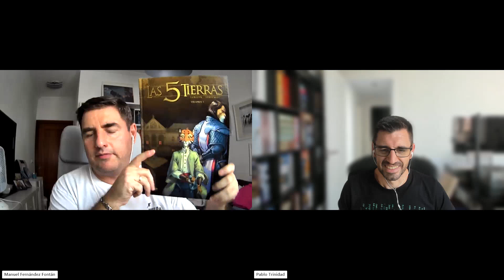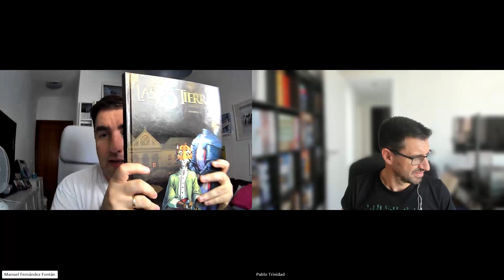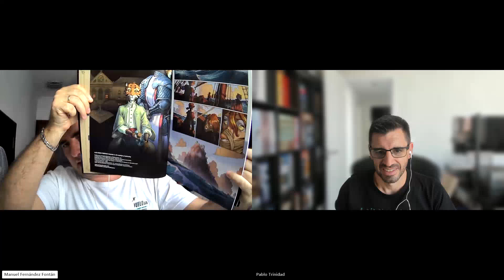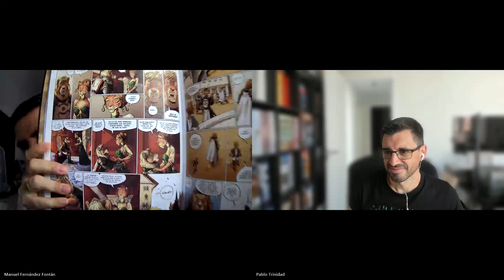Vuelo 616 #57 - Las Cinco Tierras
Hoy viajamos a la Isla de Angleon para sumergirnos en el primer ciclo de Las 5 Tierras (Libro 1, 2 y 3), del trío Lewelyn al guión y con Jérôme Lereculey al dibujo. Las 5 Tierras nos propone un universo medieval habitado por animales antropomórficos donde cinco reinos están inmersos en un intrincado juego de poder, traiciones y alianzas. Este primer ciclo se centra en el reino de Angleon, donde habitan los felinos, y nos presenta una densa trama de intrigas políticas y familiares con giros sorprendentes y lleno de detalles que te engancharán desde la primera página.

En este vuelo realizamos las siguientes escalas:

3:11 – El Club de Lectura dedicado al primer ciclo de Las 5 Tierras .
48:15 – Anunciamos nuestro próximo programa, en el que analizaremos los buenos veranos y Lydie de Zidrou.
53:23 – Zona con spoilers donde destripamos y analizamos la obra.